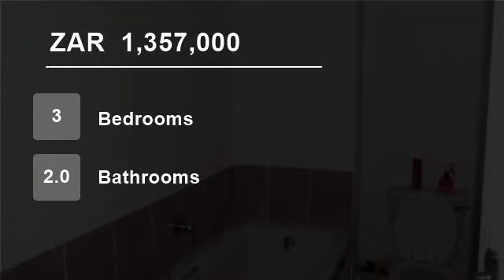3 Bedroom Flat For Sale in Westbrook, South Africa for ZAR 1,357,000...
The Boulevard - in the quiet village of Westbrook, midway between Umhlanga & Ballito (about 15 minutes drive both ways) Convenient location with easy access to the M3 & M4. The complex is relatively new and the exterior is currently being painted (Special levies paid.) The Boulevard is a well managed & maintained complex with...